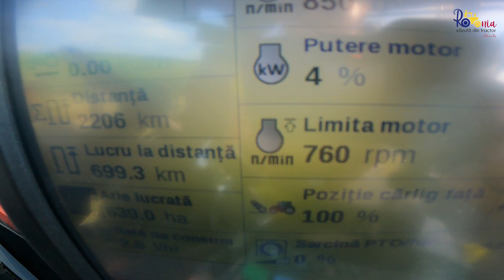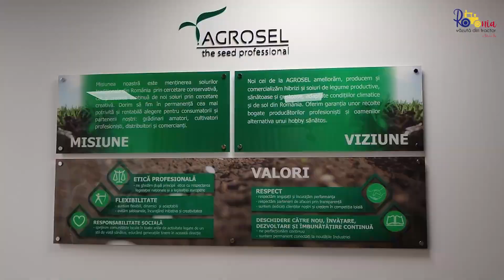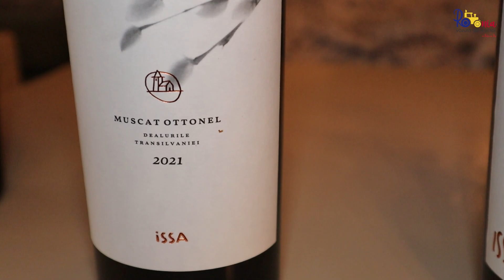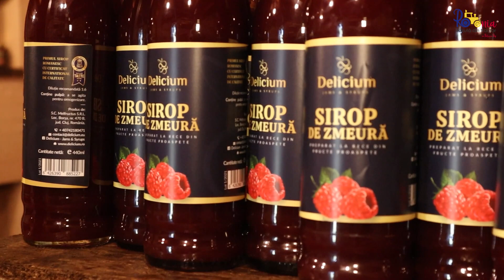A opta săptămână și Grota de la Țaga - România Văzută Din Tractor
Un loc unic în lume, Grota de la Țaga. La o temperatură constantă de 14 grade C, doar aici se dezvoltă un mucegai nobil, unic, iar acest frigider "preistoric" este locul potrivit pentru maturarea brânzeturilor. Am ajuns aici în săptămâna petrecută la Cluj, găsiți imagini spre finalul acestui video.

Opt săptămâni au zburat ca gândul. Timp de 54 de zile am traversat 8 județe din Transilvania, începând cu Bistrița-Năsăud, Mureș, Harghita, Covasna, Brașov, Sibiu, Alba și încheind la Cluj. Tractorul Steyr a înregistrat peste 2300 km la bord. Eu am oprit în 98 de ferme și am cunoscut tot atâtea familii cu povești de viață și de business care pot inspira și motiva pe cei care își caută drumul. Am certitudinea că România renaște, pentru că toți cei pe care i-am cunoscut demonstrează că mergem într-o direcție bună. Cu viteza avem o problemă, toți am vrea să vedem schimbări petrecute peste noapte, dar prea puțini sunt dispuși să modifice ceva în felul lor de a fi, de a gândi și de a munci. Până când nu se va întruni masa critică a celor care vor să schimbe din temelii România, nu veți vedea minuni prea curând. Schimbarea e la fiecare dintre noi, clipă de clipă.

România văzută din tractor o emisiune realizata cu sprijinul partenerilor noștri:

Bayer Crop Science România;
Wylze Logistik - importator oficial Steyr;
Steyr Mures Wylze Logistik - reprezentanta MURES;
Sixt Group Romania;
Alta Seeds România;
GS1 România;
Groupama Asigurări;
Carmeuse Agro Romania;
A.P.A.R.
USAMV Cluj-Napoca
Facultatea de Horticultura - USAMV Cluj-Napoca